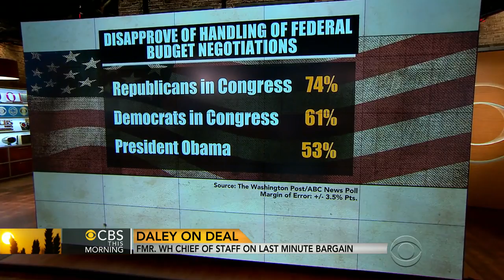Daley on shutdown politics: Obama is "not taking any great joy in this last three weeks"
William Daley, former chief of staff for President Obama, talks to the "CBS This Morning" co-hosts about the end of the government shutdown and the upcoming battles likely to be waged between Congressional Republicans and President Obama.